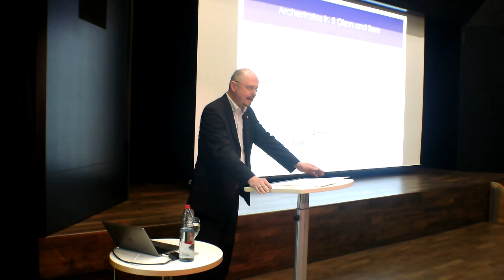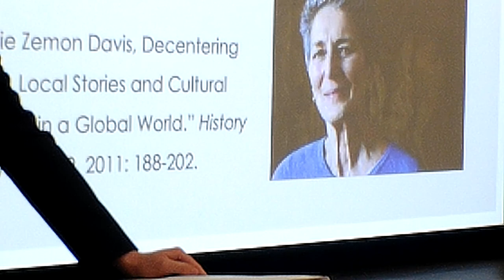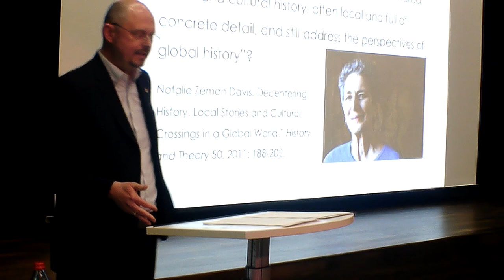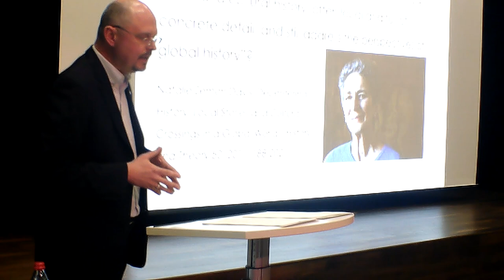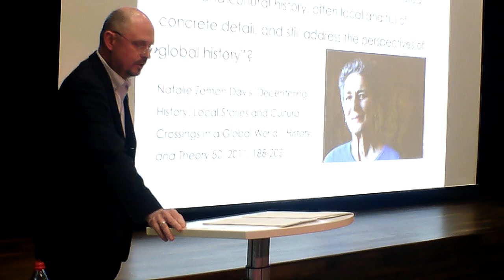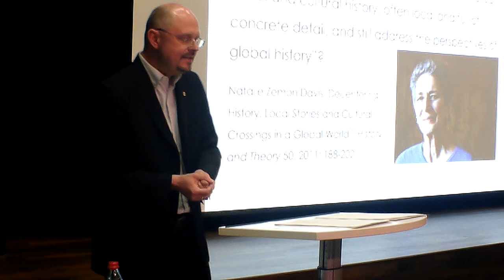Inaugural Lecture 1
Inaugural Lecture of the Chair in Ancient Greek History, Westfälische Wilhelms-Universität Münster, 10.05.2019

Part 1